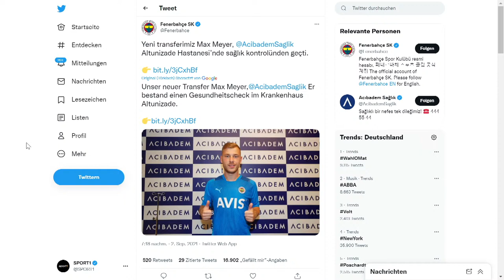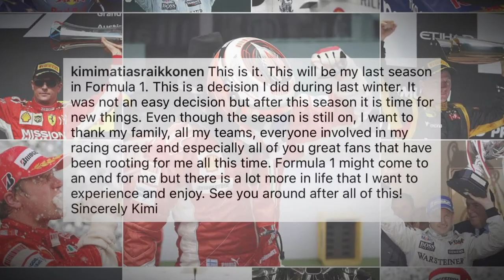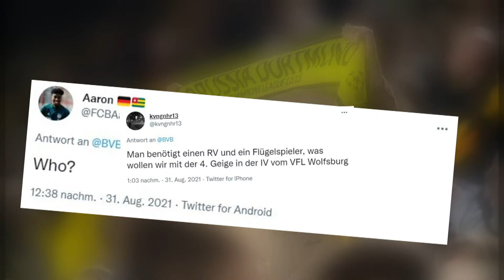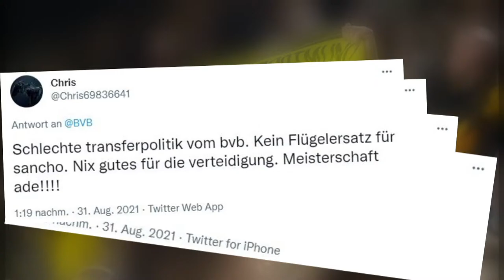LIVE | SPORT1 News | Debüt von Flick: Die letzten Infos zu Liechtenstein vs. DFB-Team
Die SPORT1 News geben einen Überblick über das tagesaktuelle Geschehen in der Welt des Sports und liefern wichtige Infos sowie Hintergründe.